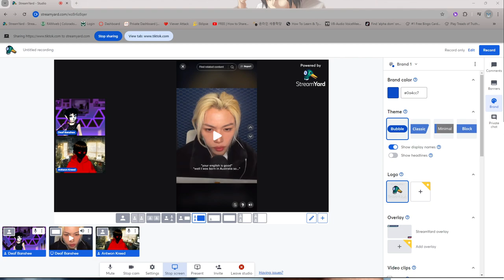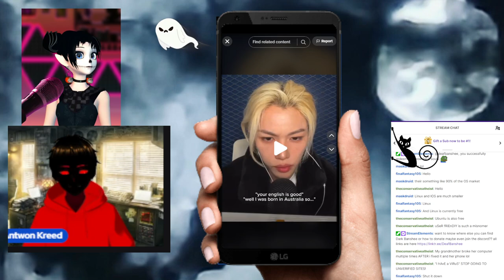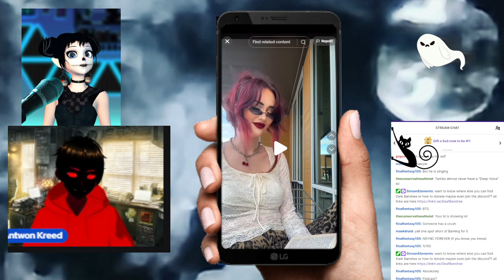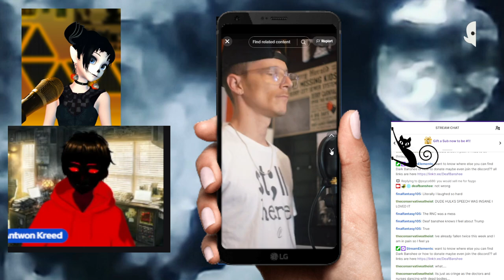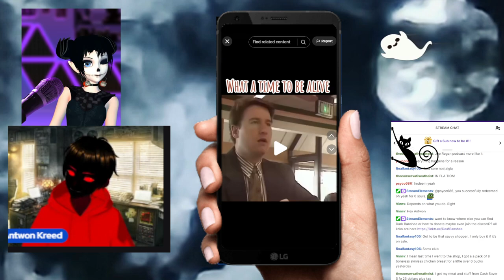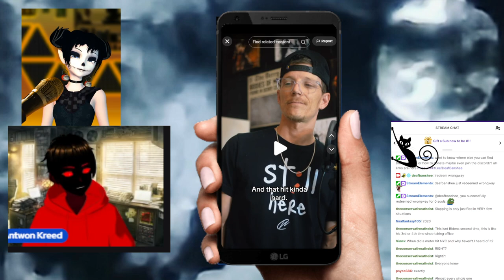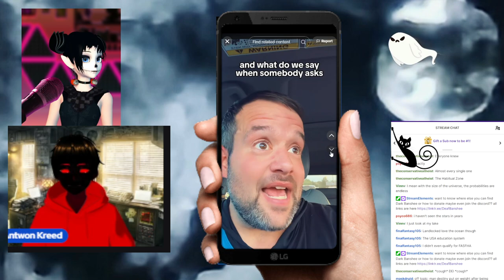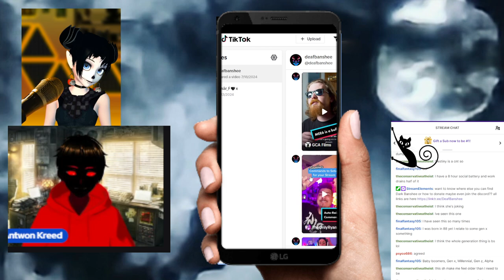Treads of truth ep 4 the felix effect and reddit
for all Deaf Banshee socials